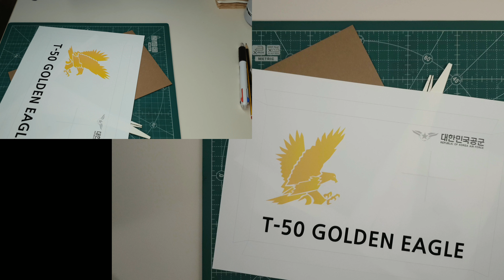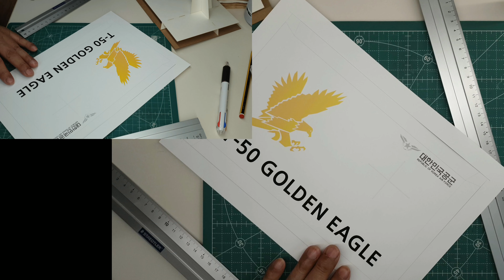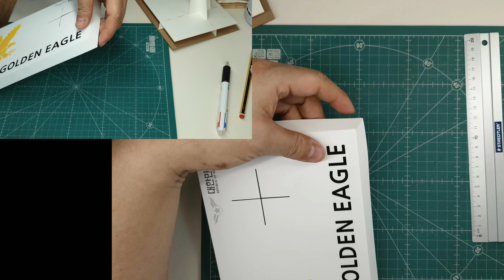T-50 Golden Eagle - Stand [종이모형 / Paper model / Kartonowy model]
종이모형 제작 채널
[종이모형 / Paper model / Kartonowy model / 紙模型 / ペーパークラフト / Card model / Kartonbau model / Papercraft]

The KAI T-50 Golden Eagle is a family of South Korean supersonic advanced jet trainers